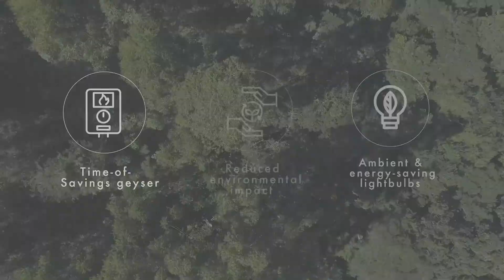The Woods Waterfall - Brand Video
North-west of Durban and adjoining Hillcrest, Waterfall is a suburb of growth,
development and untapped potential.
Established just over 50 years ago, Waterfall has grown to become a leafy green family suburb with rolling hills and fertile pastures marrying tradition, history and modernity.
We value all your comments, please take a second and say ‘Hello’ in the comments below.